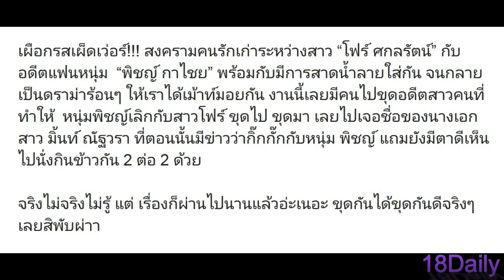ชนวนเหตุ “โฟร์” เลิก “พิชญ์” ในอดีต ใช่นางเอกคนนี้รึเปล่า…?